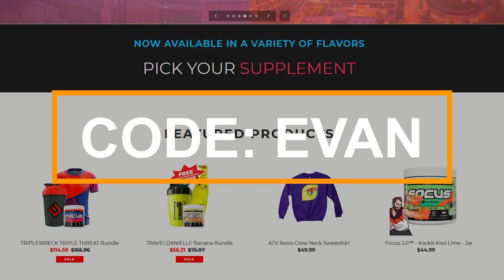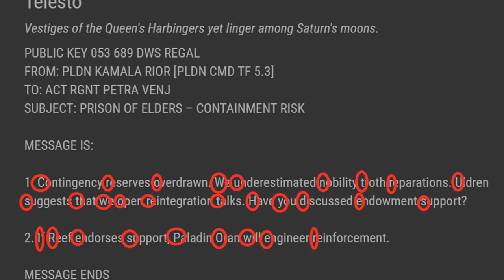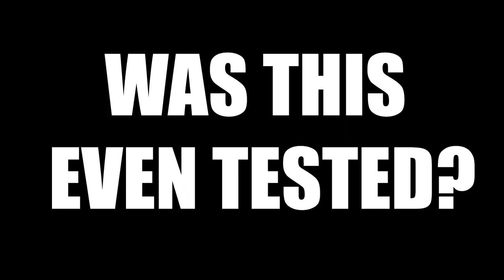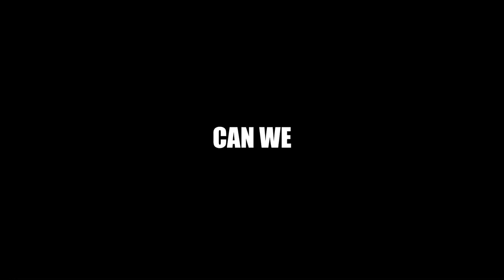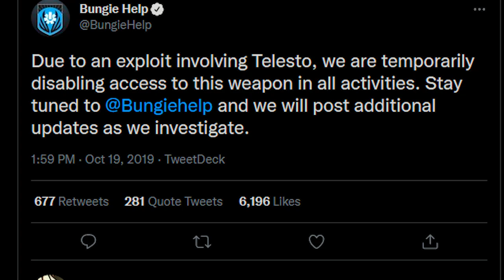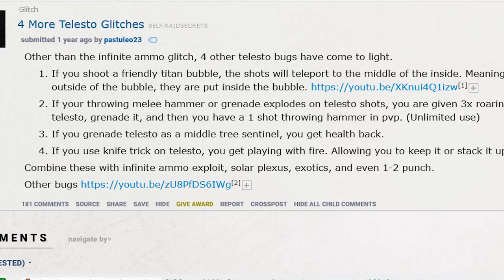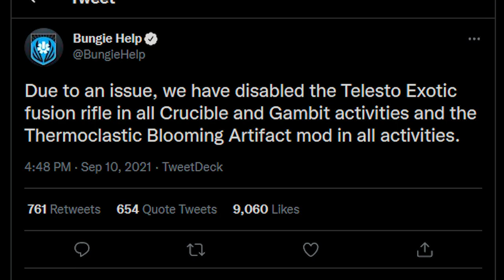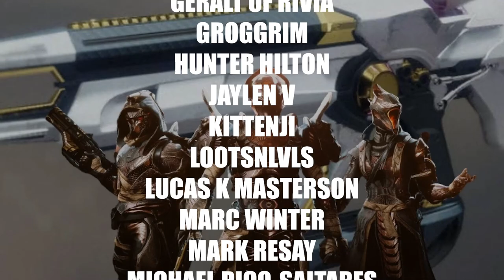Every Single Time Telesto BROKE Destiny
This is Every Single Time Telesto Broke Destiny! All the Way back in Rise of Iron and now all the way until Season 15 of Destiny 2. Some of these bugs are baby bugs, some are crazy bugs, and most are just damn funny! Telesto may It goes by many names. The Besto. The Bugged. It is the final shape. The end of all things. When other bugs are patched, Telesto will remain. It is an unstoppable force. Inevitable to be returned. Paracausal. Every Destiny player fears its power. Pocket infinity walked so Telesto could shatter the fabric of this game. Hopefully this gun never stops doing what it was made for.. farming YouTube content and Reddit Gold!

Time Stamps of Each Part:
Intro: 00:00
The Wild 26: 04:09
The first of many: 05:07
The friendly #2: 06:22
3rd times the charm : 07:01
4th horsebug: 07:47
Bonus round: 08:20
Bonus on your bonus: 08:57
5ths from vacation: 09:20
I skipped 6: 09:59
Number 8: 10:56
Nine headed bugs: 11:08
double digits: 11:58
Same day 11: 12:25
Dozen Bugs: 13:14
Bugs the 13th: 13:38
A Fortnight of Bugs: 14:30
Fifteen bugs.. really: 14:52
I have nothing creative left this is 16: 15:06
17: 15:42
18: 16:39
19: 16:57
20: 17:22
9 plus 10: 17:50
22: 18:15
23: 18:29
24: 18:54
Hey Patrick..: 19:12
The Final One: 19:37
Conclusion: 20:58
Bloopers: 21:54

Trials of Osiris SAVED? (How Trials Works NOW & the GOOD/BAD) | Destiny 2 Season of the Lost

Final Song: xGladdLvl7Rage